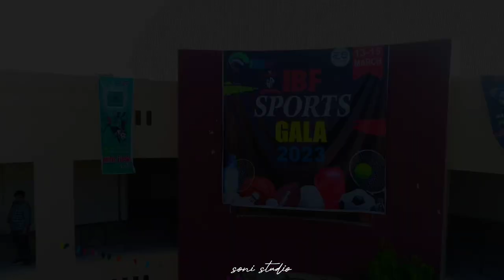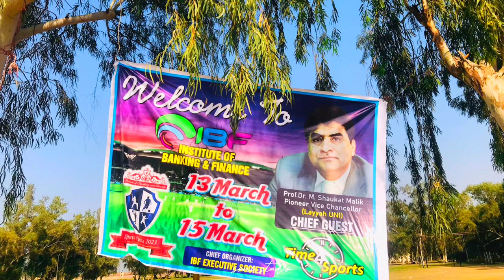IBF Sports Gala | Official Video | 13 to 14th March 2023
Welcome To The Official IBF YouTube Channel!
Presenting The Most Anticipated Event Of The Prestigious Department Of The Bahauddin Zakariya University  "Institute Of Banking & Finance". This Successful Event Brought Extreme Joyness & Enjoyment For The IBF'ians.

PERMANENT FACULTY:
Prof. Dr. Shaukat Malik (VC Layyah University/ Dean FLCBA / HOD IBF)
Dr. Ahmad Tisman Pasha (DSA Male/Program Coordinator/Associate Professor)
Dr. Asad Ur Rehman (Associate Professor)
Dr. Irfan (Assistant Professor)
Dr. Haris Malik (Assistant Professor/Incharge Examinations)
Dr. Huma Ali (DSA Female)
Ms. Raima Adeel (Lecturer/Program Coordinator)
Ms. Mariyam Arif (Lecturer/Incharge Internships)

HISTORY!
Institute of Banking & Finance (IBF) was established to cater to the specific industrial skill-requirement in the South Punjab region. It was promulgated in 2012 in collaboration with Bank Alfalah and since then it has been producing top-quality graduates and professionals that are serving in various national and international organisations. Similarly, the research degrees being offered at IBF have helped our students to pursue and enhance their academic careers by working in some of the leading higher education institutions of the country.

At IBF, we take pride in introducing unique industry-oriented programs and producing high-quality academic research. Our main objective is to produce executives and professionals in this competitive era. IBF is the only institution in this region that is offering specific degree programmes with a curriculum that is more aligned with industry needs. Our degree programmes provide the students with skills for employment and positive work values needed to meet the demands of the changing industry and global environment.

VISION

To be a leading regional institution of Banking & Finance committed to excellence in teaching and research that could professionally contribute towards Industrial and Economic development.

MISSION

Institute of Banking & Finance (IBF) is striving for a conducive environment in which needs of banking sector could be identified in consultation with the stakeholders and those needs be fullfilled by developing the skillful managers as well as offering research based solutions.

CORE VALUES

Honesty
Discipline & Punctuality
Hard work
Cooperation